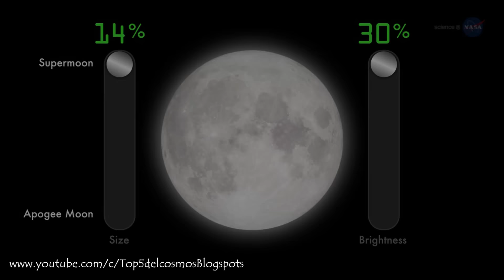Fotografías de la Superluna más grande de los últimos 68 años - El Cosmos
En este vídeo veras fotografías del gran evento cósmico de la Superluna, que podía ser visto por todo el mundo, en donde muchas personas tomaron fotografías en un sinnúmero de cantidad, de las cuales e seleccionado algunas que han sido asombrosas para que las puedan contemplar. Dicho evento no ocurrirá hasta el 25 de noviembre del 2034.
Si te gusto compartelo.